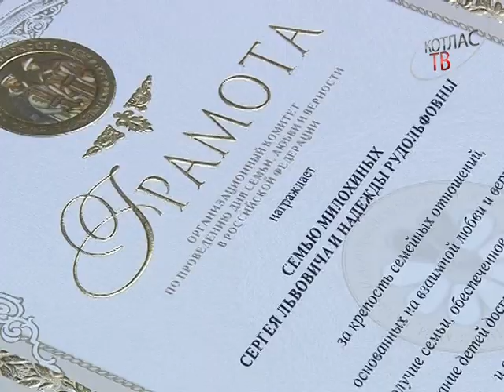медали за любовь и верность